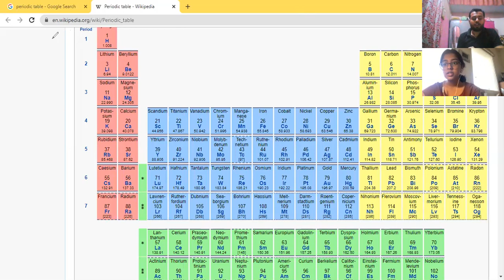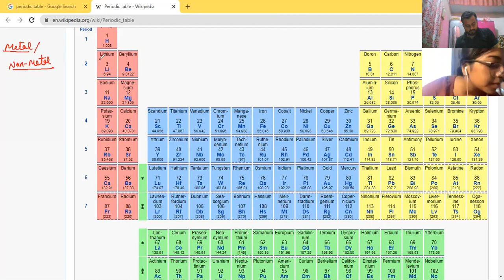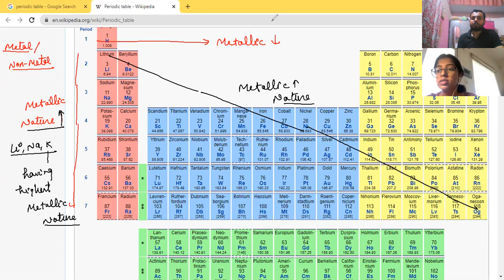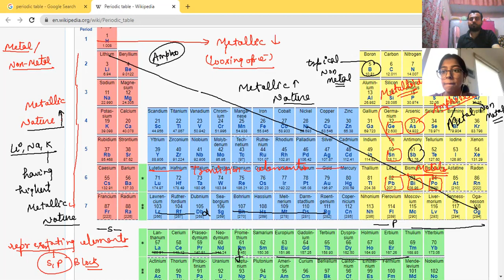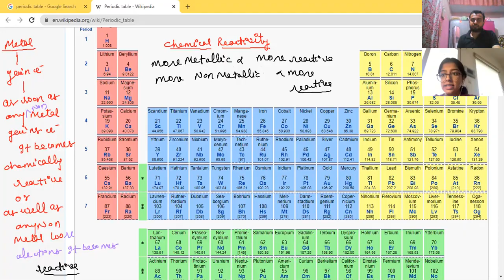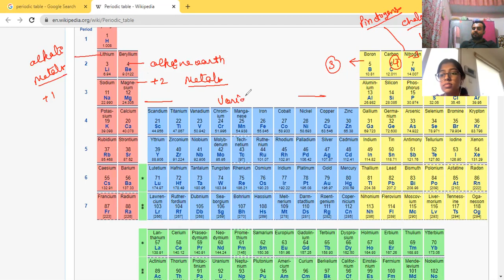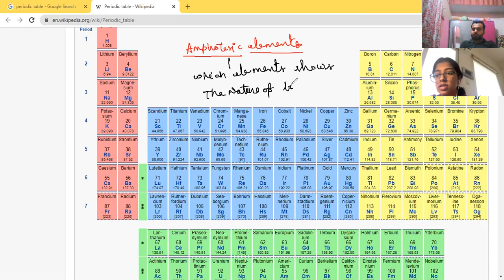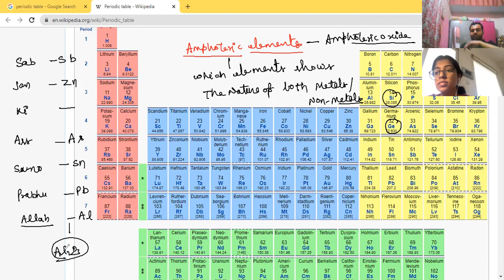classification of elements part4 (ICSE-10th)